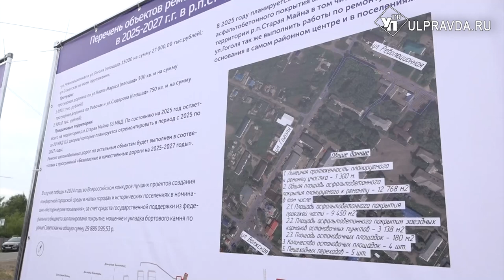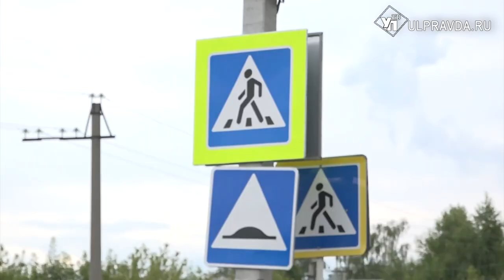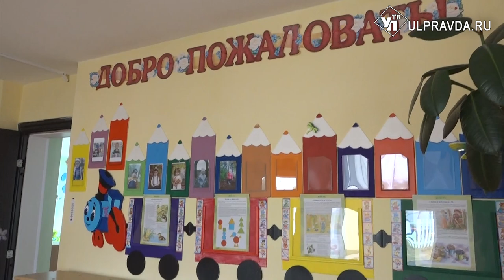В Старой Майне построят новую школу и отремонтируют дороги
Глава Ульяновской области Алексей Русских побывал с рабочим визитом в Старомайнском районе. О его итогах в нашем следующем сюжете.